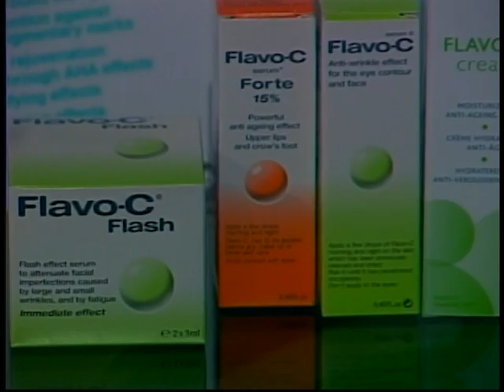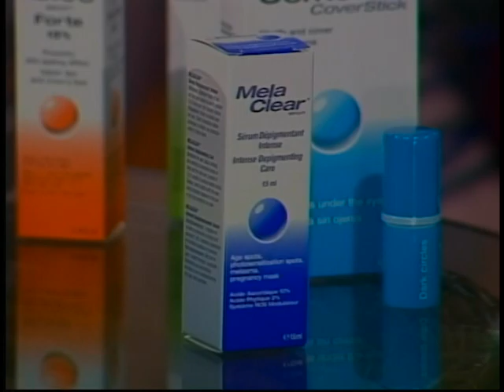JEUNESSE - She Said She Said .2